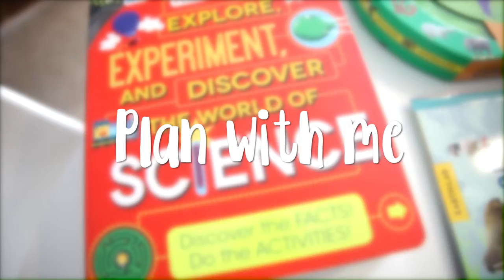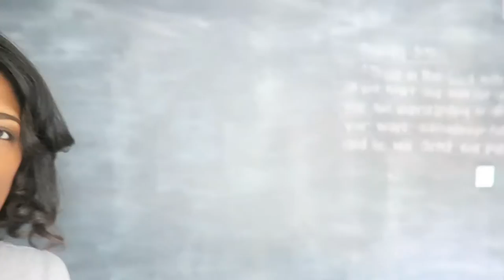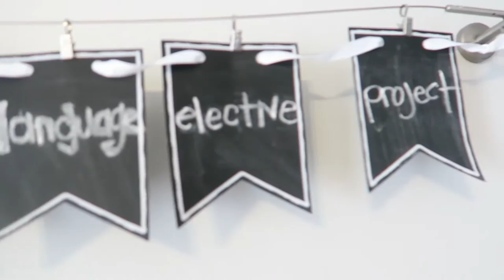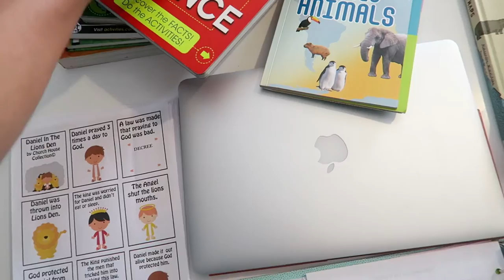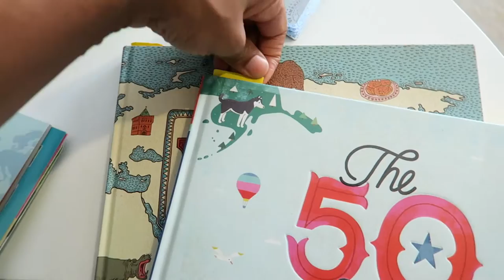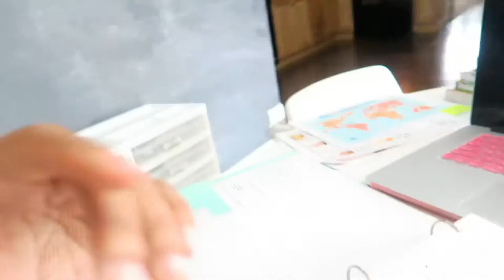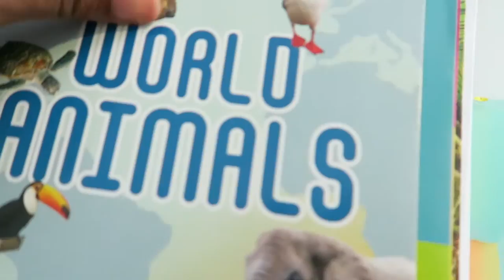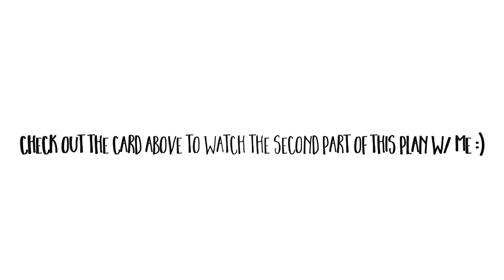geography unit: part 1 | our homeschool journey...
Not sure why it's taken me so long to get this home school plan with me filmed but here it is.  It turned out to be a super long video so I had to split it into two parts.  After filming this i realized that I'm just a super chatty person lol.  Hope it was somewhat helpful or at least a little fun to watch.